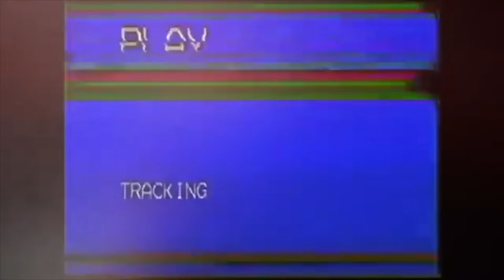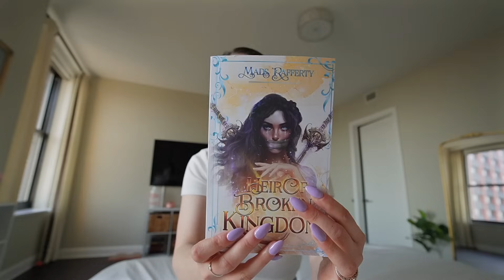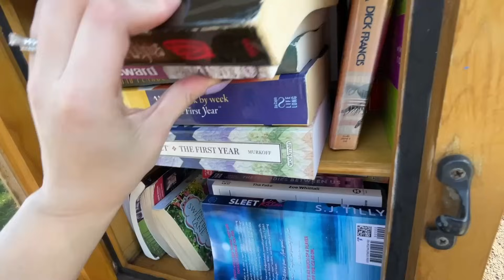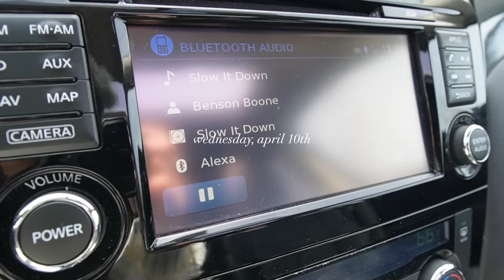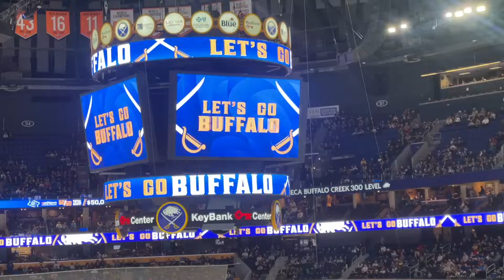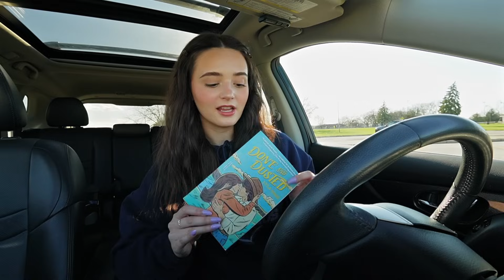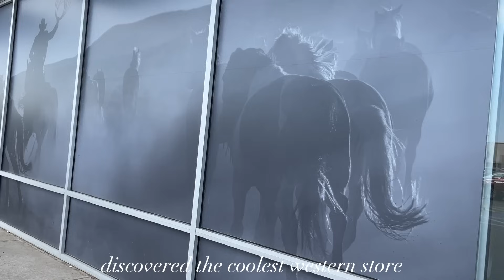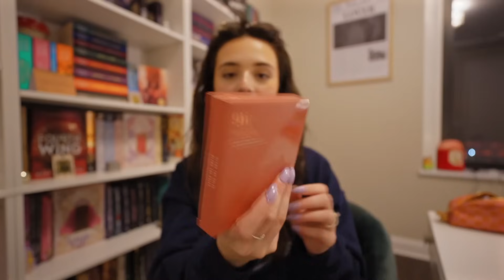week in my life 🌷🗓️ new hair, solar eclipse, book mail, hockey games, trivia night + more!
hi everyone! i'm so glad you're here! 🤍 welcome to a week in my life! i've been loving documenting my days so i thought i'd keep rolling with it 🤠 this week was more on the chill side but we still did a ton of fun stuff including: getting my hair done for the first time in a year, watching the solar eclipse, opening tons of book mail, going to the final sabres game + kris' hockey games, an unexpected trivia night + more!! 🤪 hope you enjoy!

☁️ SOCIALS ☁️
🌷 A M A Z O N

FAQ
🍵 how old are you? 25
🌟 what state do you live in? new york
📹 what camera do you use? canon m50 + sony zv-e10
📚 what is your favorite book(s)? divine rivals + powerless

xoxo alexa raye